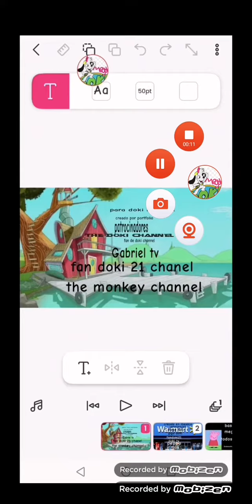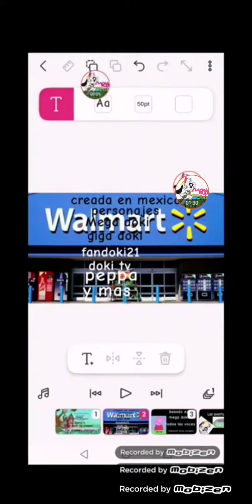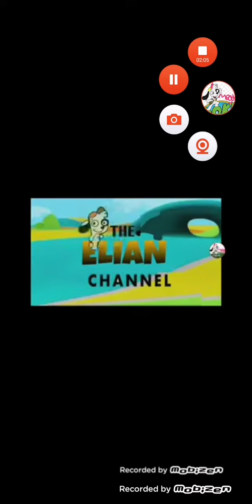Las aventuras de Mega Doki T1 E11 La trampa P2